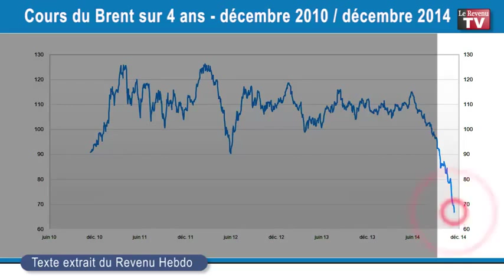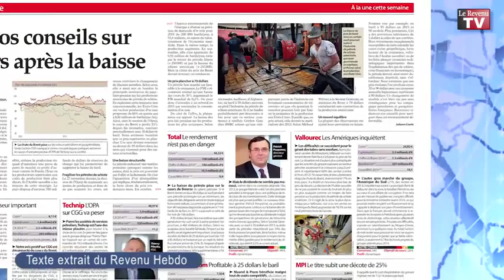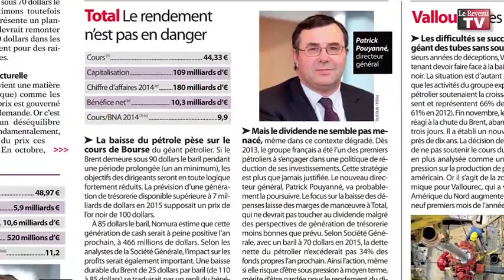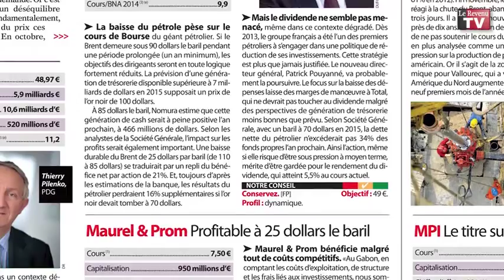A la Une cette semaine : Les valeurs pétrolières dans la tourmante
Retrouvez ici toutes les vidéos produites par la rédaction de lerevenu.com